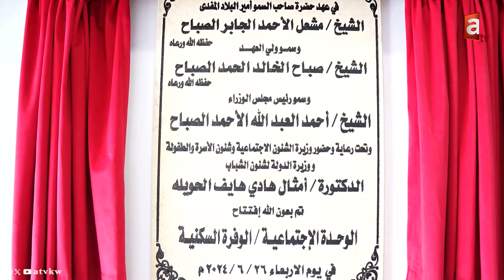وزيرةالشؤون تفتتح وحدة الوفرة" السكنية الاجتماعية:توفير الخدمات بمختلف المناطق تسهيلاً على المواطنين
د. خالد العجمي - وكيل وزارة الشؤون الاجتماعية بالإنابة

تطبيق